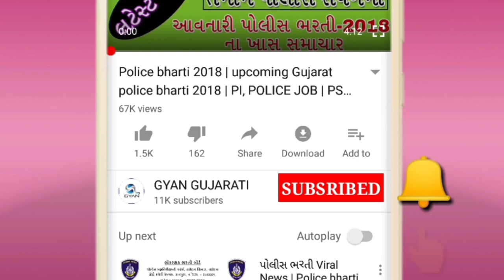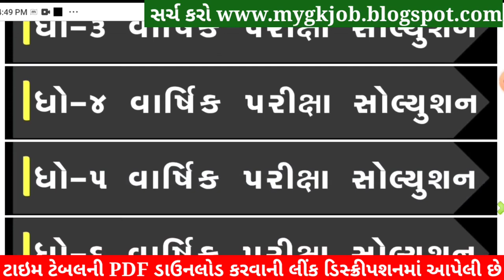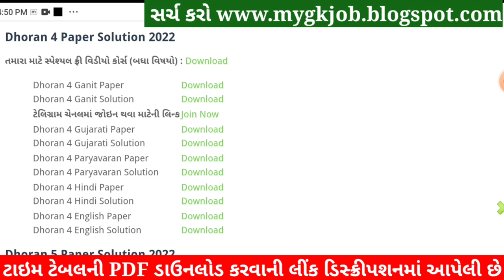STD 4 Maths Paper Solution 2022 April, Dhoran 4 Maths Paper Solution 2022 STD 4 Varshik Pariksha